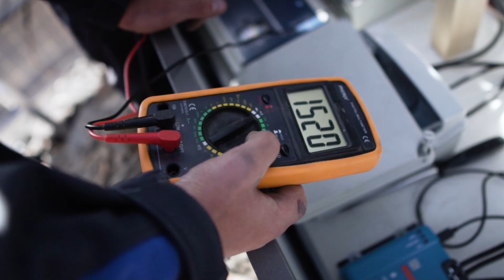Via Numerica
Via numérica apporte le très haut débit à 2800 m d’altitude sur la crête nord du Galibier, là où personne ne pensait cela possible.

Les équipes de via numérica ont finalisé la création d’un point haut d’émission et de réémission d’un Faisceau Hertzien autonome, pour alimenter une entité des Universités Grenoble Alpes (UGA).